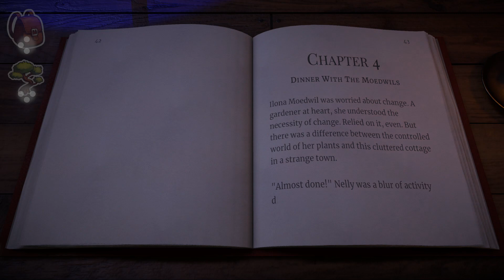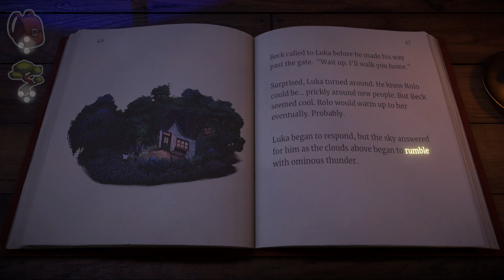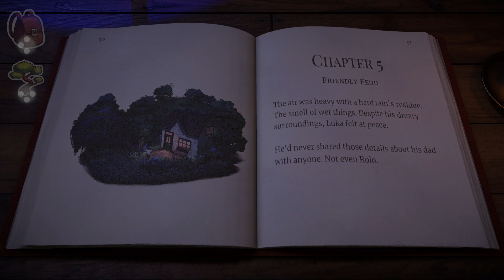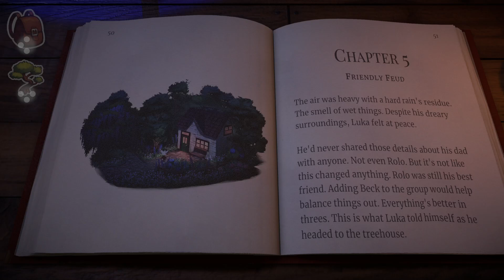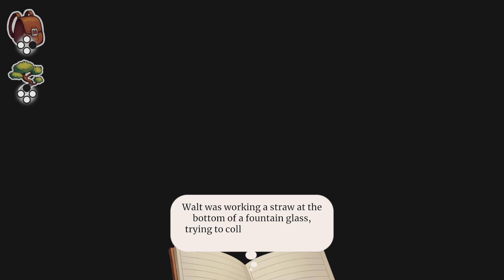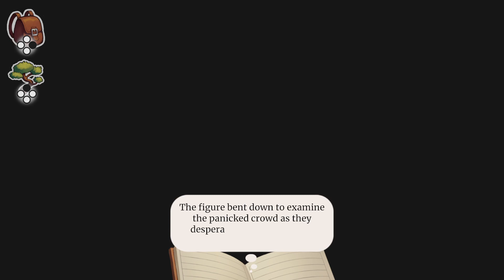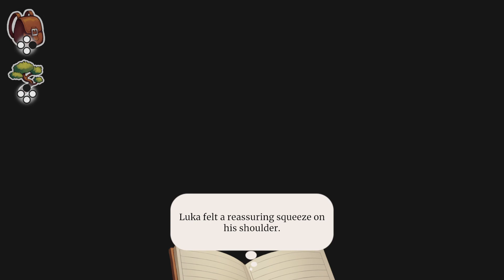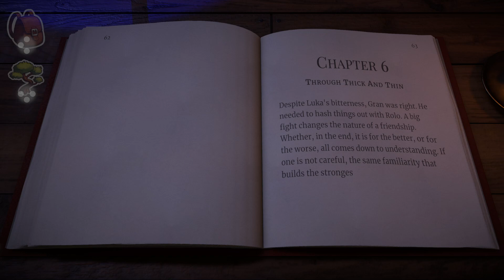Beacon Pines - Part 4